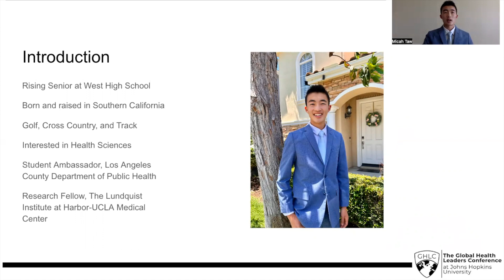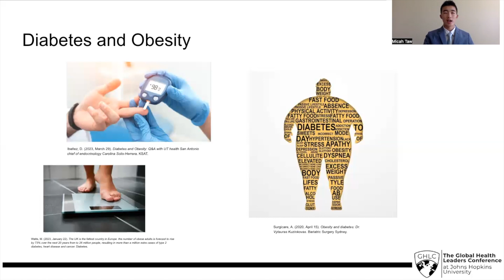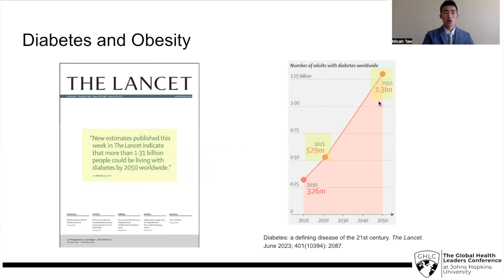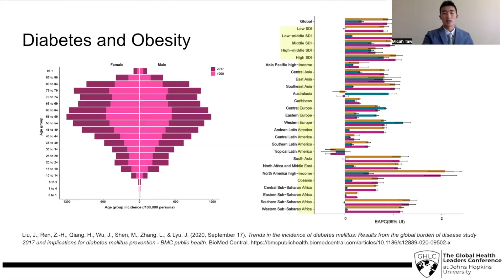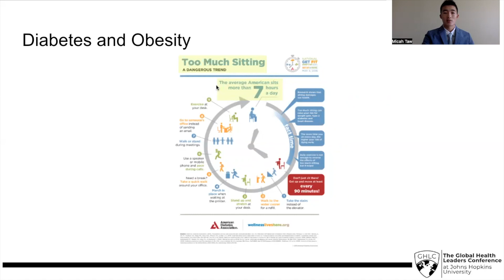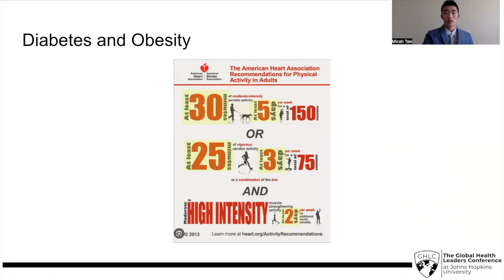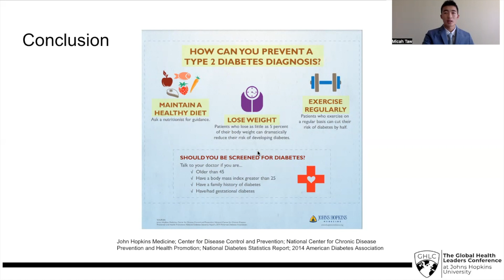Micah Taw presents on Diabetes and Obesity | 2023 GHLC at JHU